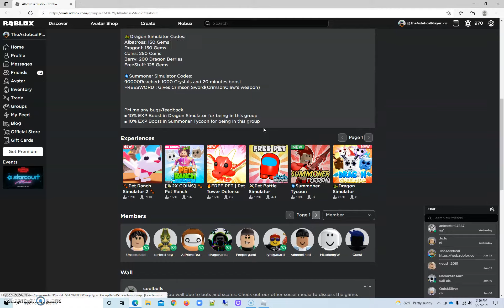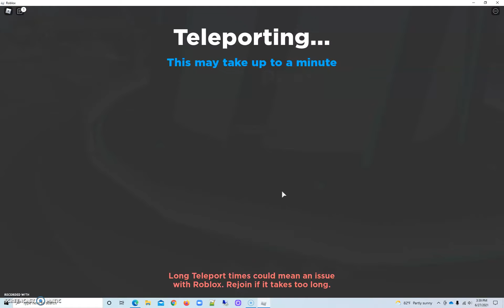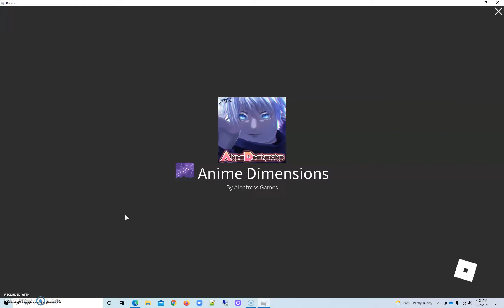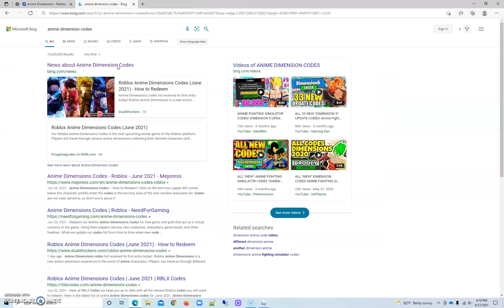Anime Dimensions!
Today we play anime dimensions a fairly new game so you guys might enjoy it. go check it out here!